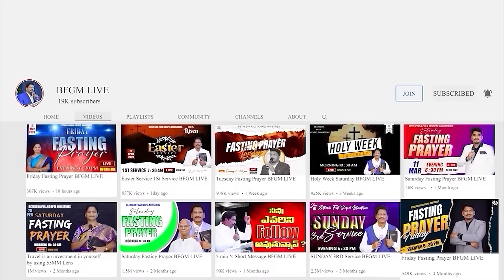Today's promise 14.10.2024 | BFGM LIVE